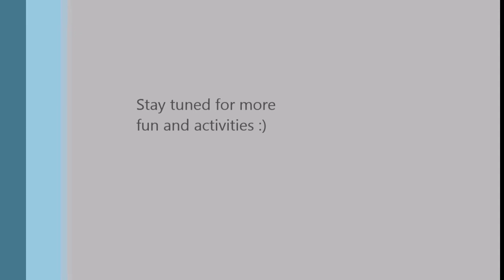Feelings and Expressions with Miss Divya